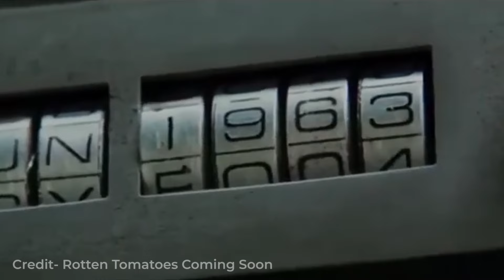Top 10 time travel movies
Top 10 time travel movies in 20 the century

In this video, I will show you the top 10 time travel movies. If you want to know the best time travel movies, watch our video.

Chapters
00:00 - Intro
00:20 - Terminator Dark Fate
00:49 - Tomorrowland
01:15 - The Tomorrow War
01:43 - The Adam project
02:08 - The Time Traveler's Wife
02:33 - The Call
02:59 - Predestination
03:28 - Looper
03:56 - Midnight in Paris
04:20 - About Time